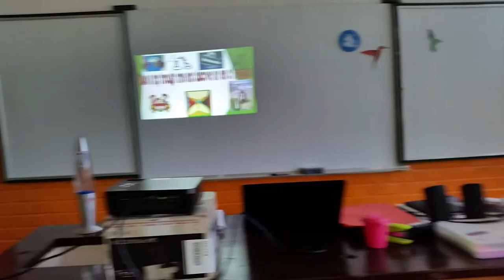Classroom Re-branding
Educator Interview at Bridgetown High School in Athlone, Western Cape. The classroom makeover was part of an innovation based approach to 21st century turnaround in the public schooling system designed by think SA - a global innovation management consultancy. The School Excellence programme was an official World Design Capital project in 2014.